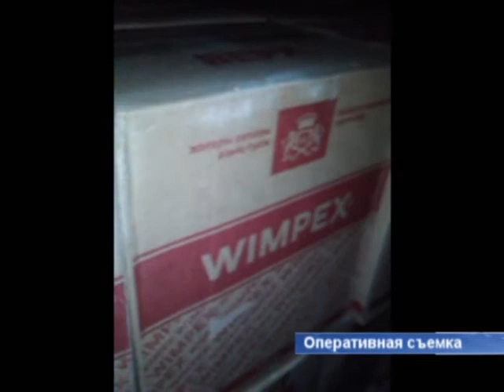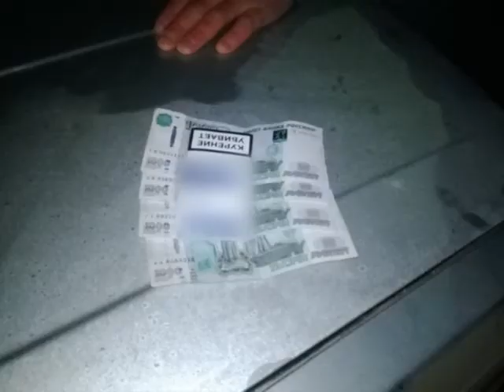Сотрудники полиции изъяли 300 ящиков сомнительного алкоголя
Сотрудники полиции нефтекамска задержали поставщиков контрафактного алкоголя. На их складе было обнаружено 300 ящиков безакцизных бутылок водки и коньяка. Все подробности далее.